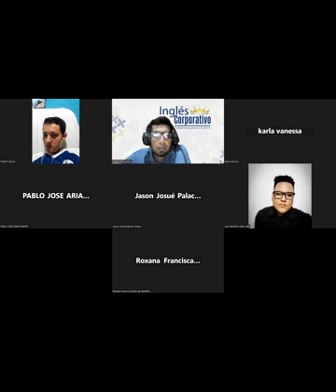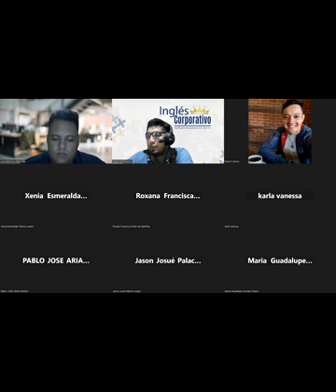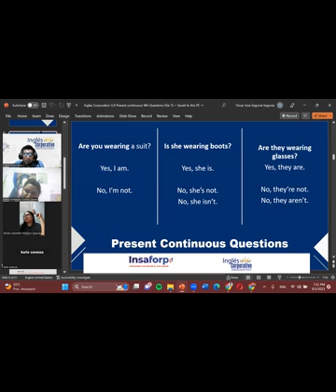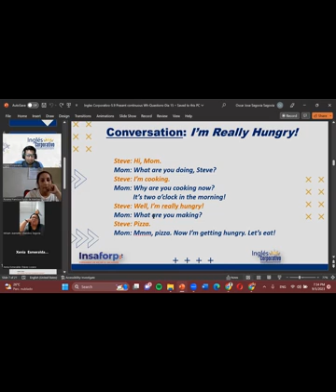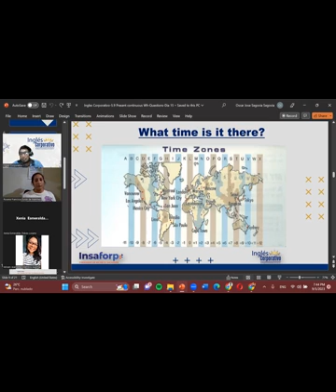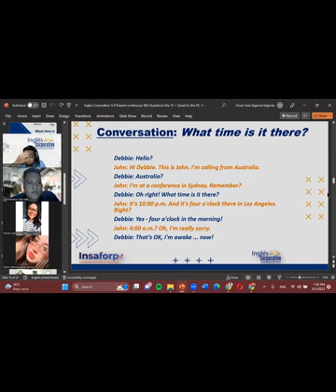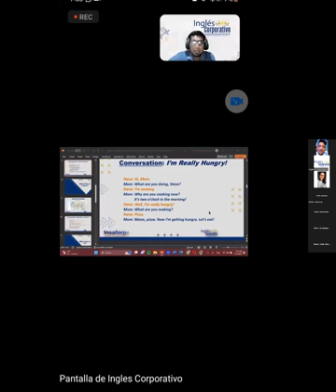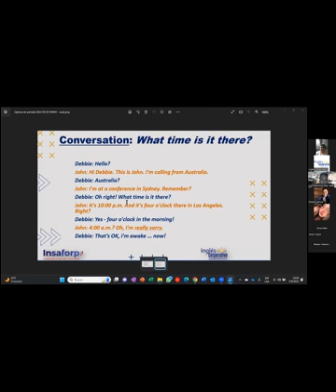Session14-09-05-P1-02-7-8-PM-08-23-Segovia-What time is it?